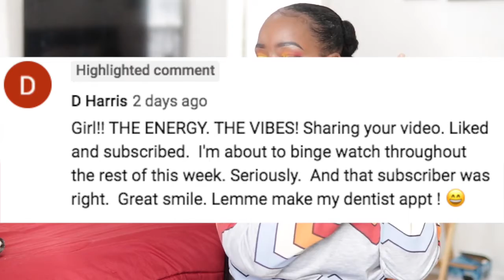🔥GOALS! MUST HAVE THIS HEADBAND WIG! LOOKS JUST LIKE MY NATURAL HAIR! MARY K BELLA WIGGINS HAIR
დ WigginsHair დ

Hair details：Coily headbandwig 20 inches

No work needed！Headband human hair halfwig➤

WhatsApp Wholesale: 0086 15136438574